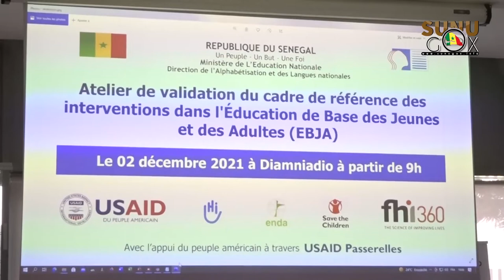Education: « Il nous fallait un cadre pour relever tous les défis de l’EBJA.» (Ndeye Name DIOUF,